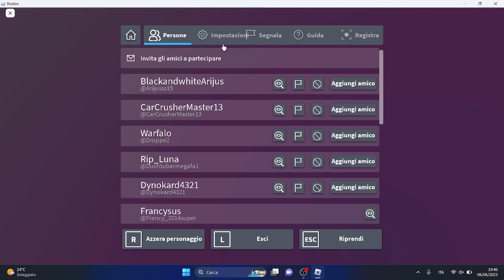Partita Funky Friday Roblox